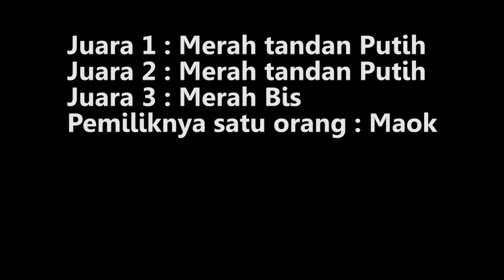SATU ORANG BORONG HADIAH TANDING LAYANG LAYANG TERAKHIR 2020 DI LUBUK LINTAH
Pertandingan terakhir tahun 2020 di Lubuk Lintah, Kamis 31 Desember 2020